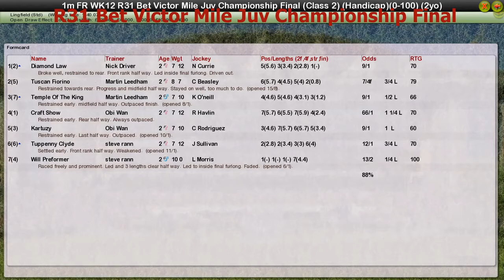FR WK12 R31 Bet Victor Mile Juv Championship Final